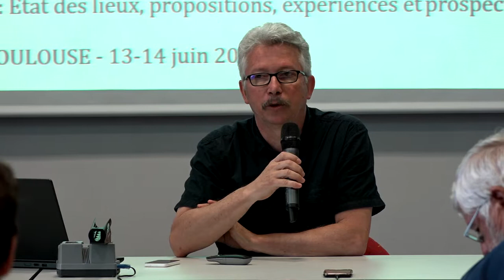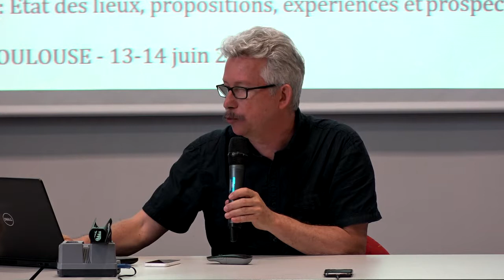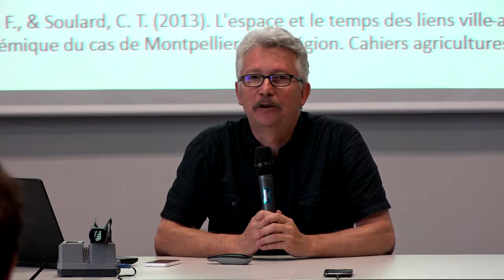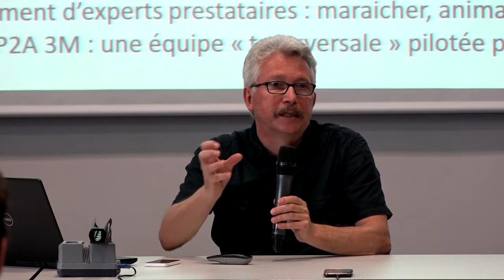Journées d'étude agriculture urbaine 2018 - Agricultures urbaines : Montpellier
Journées d'étude 13-14 juin 2018
ENSFEA Toulouse

Agricultures urbaines depuis la métropole toulousaine à l'échelle globale : État des lieux, propositions, expériences et prospectives.

Christophe SOULARD : Agricultures urbaines dans les projets métropolitains : Montpellier. Projet, acteurs impliqués, fonctionnalités objectifs et gouvernances.